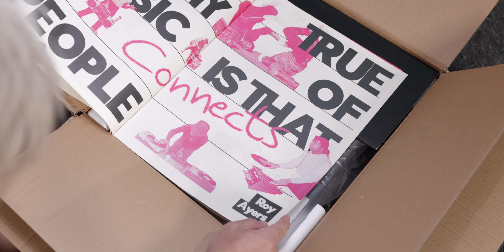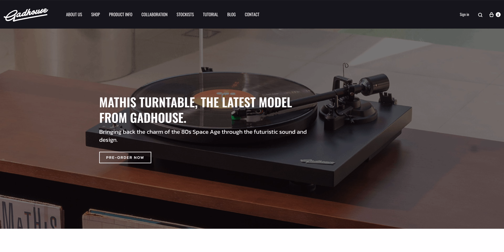รีวิวเครื่องเล่นแผ่นเสียง Mathis | ที่สุดจาก Gadhouse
Gadhouse Mathis - เครื่องเล่นแผ่นเสียงที่ใส่ใจในรายละเอียดตั้งแต่หัวเข็ม เพื่อประสบการณ์เสียงที่เหนือระดับ

สำหรับคนที่สนใจตัว Turntable Gadhouse รุ่น Mathis นี้ทอมทิ้งล้ิงค์ไว้ให้แล้วนะครับ
ช่วงทดสอบเสียง ถ้าใส่หูฟังน่าจะจับความแตกต่างได้ดีที่สุดครับ

หรือถ้าจะซื้อจาก JD Central เชิญลิงก์นี้